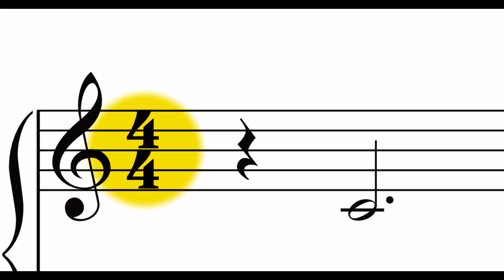cataplasm LESSON ONE | trailer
Each lesson is based on a brand new piece, composed exclusively for this purpose by us – Nikol (composer) and Jan (producer). We will guide you through steps you need to know for playing the piece by yourself. When you are ready there is a stunning music arrangement, so you can play along with the feeling you are part of the band or orchestra. But that’s not all at all! In every lesson we will teach you the scale, the piece you are learning is basically made from and what is the most – you will learn how to improvise, using what you have already learned.

Plus, you’ll get a package for each lesson:
– complete recording of the piece we made for you
– recording of the arrangement without the piano part so you can play along with it
– scores
– document with the matters covered in the lesson

Lesson created by Nikol Bóková and Jan Bók Vala, who founded Cataplasm project as a platform for creating videos, documentaries, music videos, masterclasses, concert recordings, piano lessons, improvisations... In 2022, they established a music label and they continue their creative journey under the banner of Soleil et Pluie Records.

Becoming their Patron is an expression of your support for their work, and in return, along with their gratitude, you'll gain access to 99 posts, many of which are exclusively available